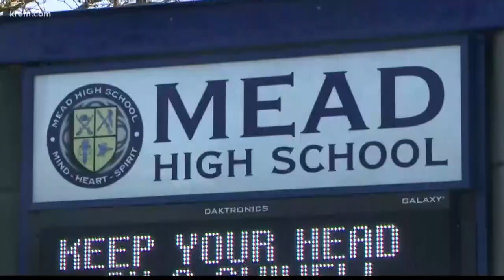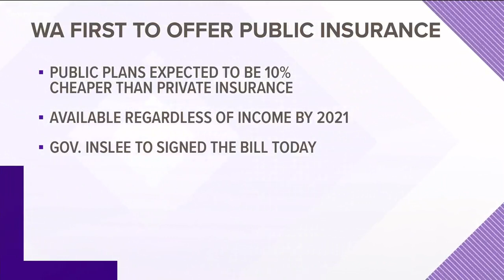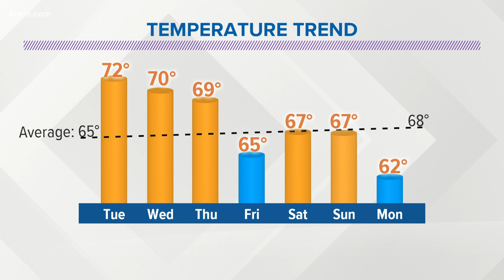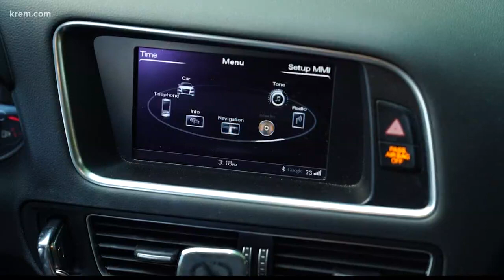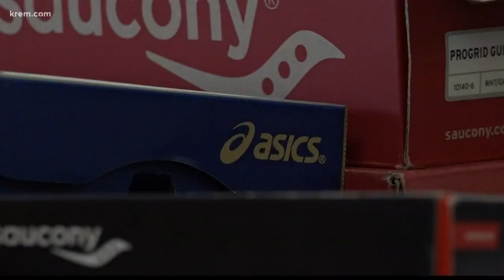KREM News 6 p.m. May 13, 2019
Top stories from around the Inland Northwest on May 13, 2019.